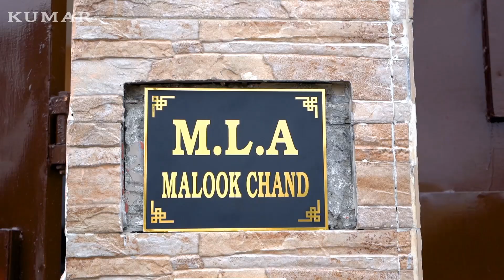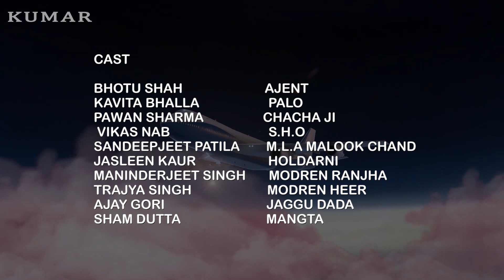Bhotu Shah Agent Ban Geya - Short Punjabi Comedy Film